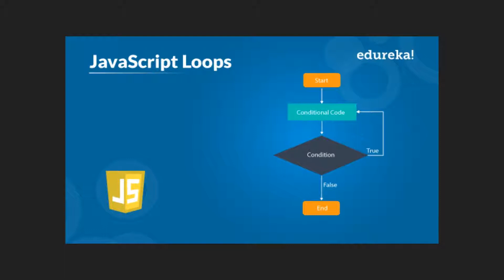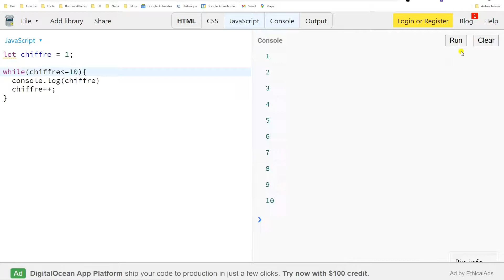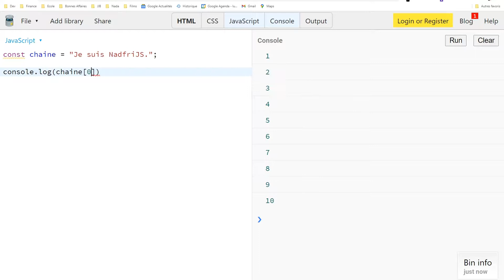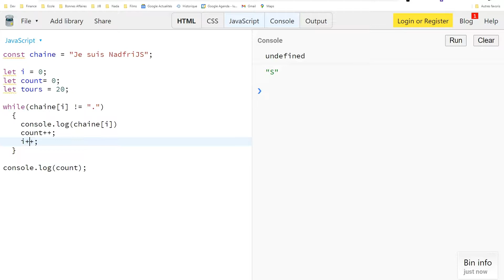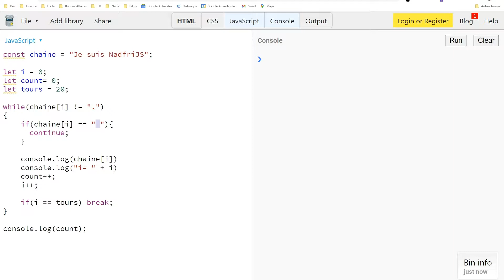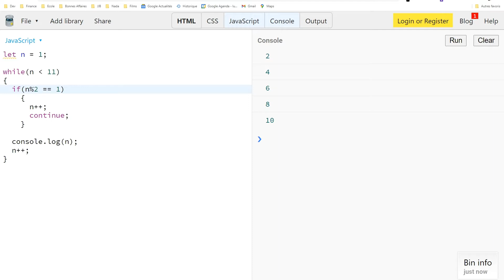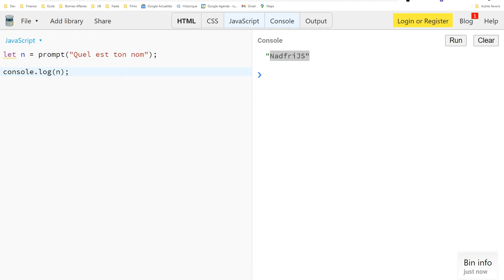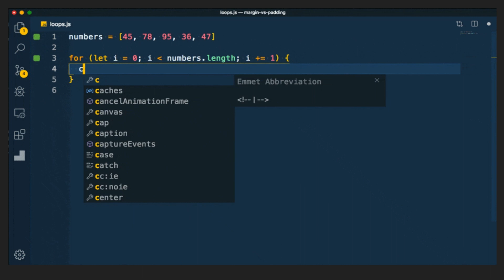#1 - while et do while - Les Boucles JavaScript pour débutants - Avec Exercices corrigés - 2022 - FR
Dans cette série, nous verrons en détails toutes les boucles en JavaScript et leurs utilités.

Des questions? Venez me rejoindre sur mon Discord

Sommaire:
00:00 - intro
00:21 - La théorie
01:11 - JSBIN
01:56 - Exercice 1
04:20 - Exercice 2
10:06 - break
12:48 - continue
14:37 - Exercice 3
19:07 - do while
22:47 - Conclusion